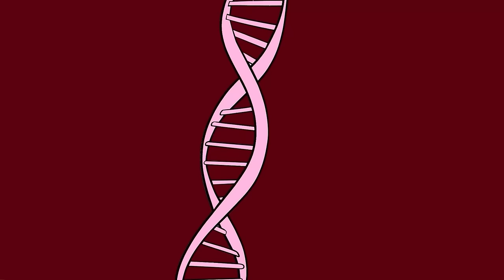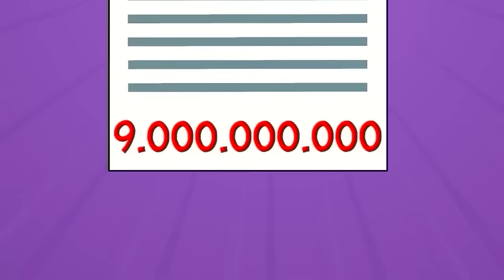Zombie Apocalypse, Zombies Are Coming! - Peppa, Where Are You ?? | Peppa Pig Funny Animation